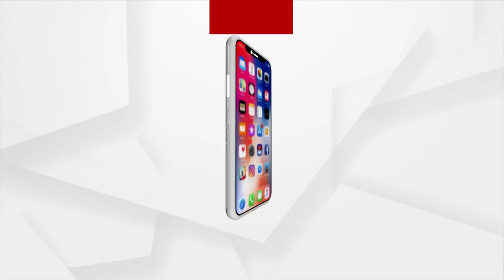Headlines 9 am | 17 July 2023 | Argus News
+ବଡ଼ ନିର୍ବାଚନ, ବଡ଼ ପ୍ରସ୍ତୁତି...
+ଲଘୁଚାପ ପ୍ରଭାବରେ ଲଗାଣ ବର୍ଷା..
+ସମ୍ବଲପୁର ହନୁମାନ ଜୟନ୍ତୀ ହିଂସାକୁ ବିତିଲା 3 ମାସ...
+ବଲାଙ୍ଗିର ଜିଲ୍ଲା ଆଦିବାସୀ କଲ୍ୟାଣ ସଂଘର ରଣହୁଙ୍କାର..
+ଆଜି ଶ୍ରାବଣ ଦ୍ଵିତୀୟ ସୋମବାର…
+ଆଜି ଚିତାଲାଗି ଅମାବାସ୍ୟା...